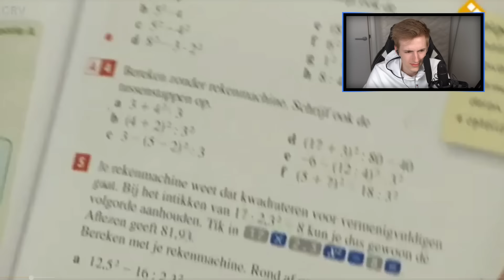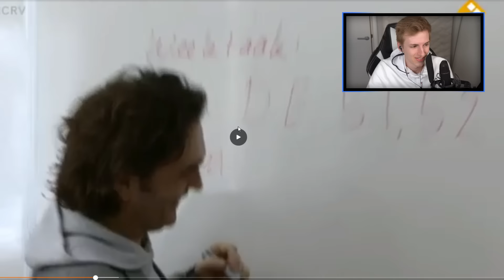IK REAGEER OP MEZELF OP TV! (pas op: dit is cringe)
Bedankt voor het kijken naar "IK REAGEER OP MEZELF OP TV! (pas op: dit is cringe)'!

Hallo mensen!